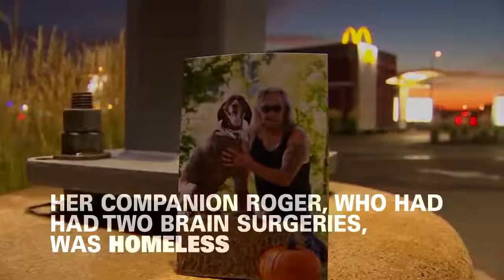Sadie, the three-legged comfort dog, has nothing but love!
Meet Sadie the three legged comfort dog. Her story is one of love, support, and a community coming together to take care of each other. MORE